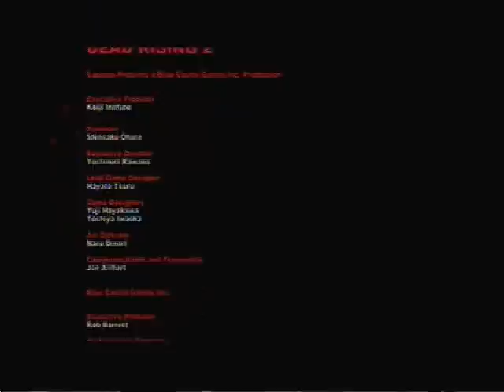Dead Rising 2 | Co-op Story Mode Walkthrough Part 60 (Final Boss+ Best Ending)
Walkthrough of Dead Rising 2  ..Commentary will start again when Mic is repaired